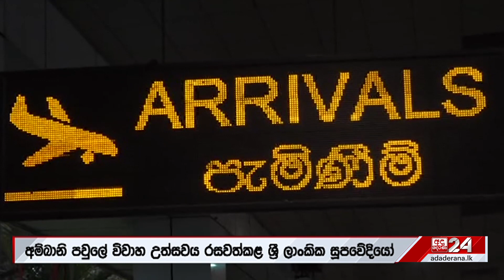අම්බානිගේ පුතාගේ විවාහය වෙනුවෙන් රජ බොජුන් හදන්න...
අම්බානිගේ පුතාගේ විවාහය වෙනුවෙන් රජ බොජුන් හදන්න...  ශ්‍රී ලංකාවේ Citrus හෝටලයේ Ceylon Curry Club සූපවේදීන් කැඳවයි